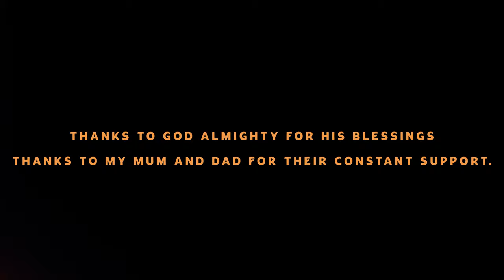New Konkani Song 2021 |“OPSOEG MOGACHO“ - SIMRAN VAS.| ( A Dedication to Parents)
D&S Productions Presents

Konkani song "OPSOEG MOGACHO"

Trumpet and Violin: Selvyn J.C Braganca  ​

Keyboard, Bass and Drums : Francisco P. Fernandes

Recording, Editing, Mixing and Mastering: Francisco P. Fernandes  at FERNZ STUDIOS Cortalim.

Shot and edited by:
Joshua Alvares & Angio Fernandes

Lights and production set up:
Sanket Gaonkar

Cast:
Shanice Vas

Baptisto Crasto

Delisha Fernandes(Child Artist)